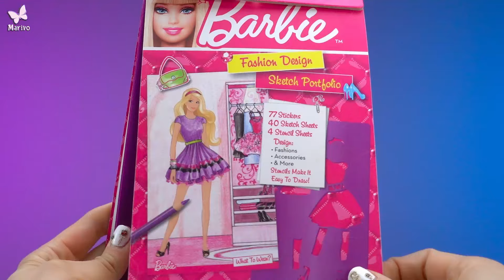Tajemnicza skrzynka Barbie #8 💩 JEŻDŻĄCA KUPKA?💩 Lalki LOL Surprise 🤩 Mysterybox po polsku Marivo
Jest tajemnicza skrzynka #8 😍 Ciągle nie macie jej mało! Dziś jest dużo śmiechu, nawet nie domyślacie się, co tam znalazłam 😂 Mnóstwo lalek Barbie, poduszka ramię do przytulania, kibelek dla lalek i nawet. jeżdżącą kupkę??? Jest mnóstwo śmiechu i ciekawych gadżetów 😂

10 000 łapek w górę = Tajemnicza skrzynka #9

Pytanie:
Ile w tajemniczej skrzynce było lalek?